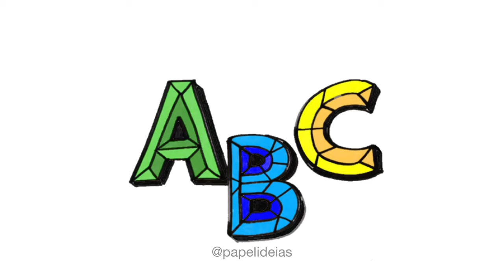COMO DESENHAR LETRAS 3D PRISMA ESTRATEFIA FÁCIL PARA INICIANTES PARA FAZER QUALQUER LETRA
Tags extras / Vídeos relacionados / ENGLISH tags:
Learning drawing and cool ideas to everyone all the ages